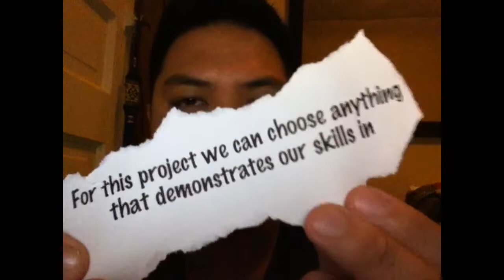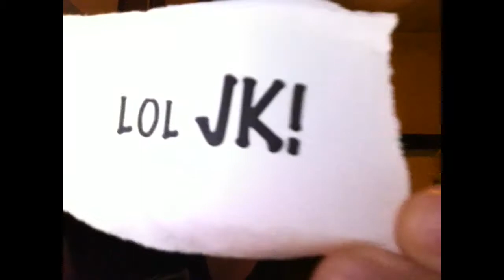CutEye Cards - Video #1: Wasting No Breath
This is the first video for my Independent Professional Project (IPP), CutEye Cards. Follow the progression of my project through my monthly videos!